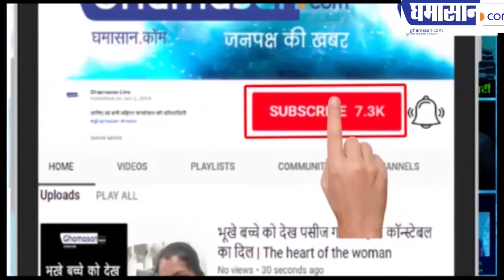27 साल के शांतनु को रतन टाटा ने फोन करके चकित कर दिया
27 साल के शांतनु को रतन टाटा ने फोन करके चकित कर दिया
देखिए रतन टाटा ने फोन क्यों किया